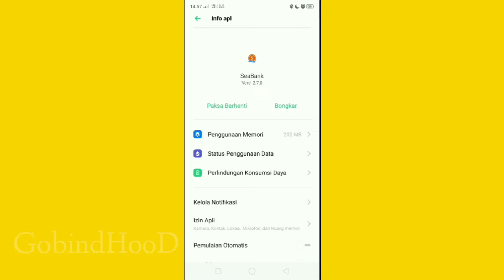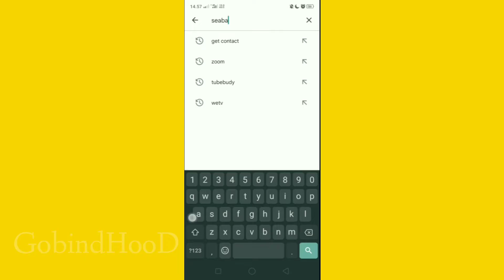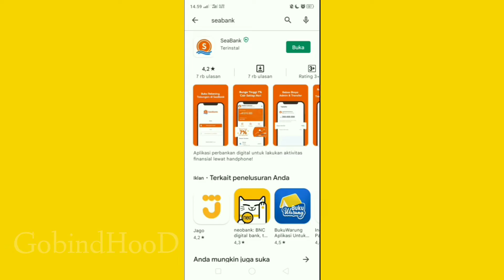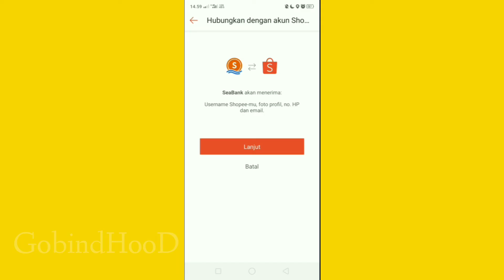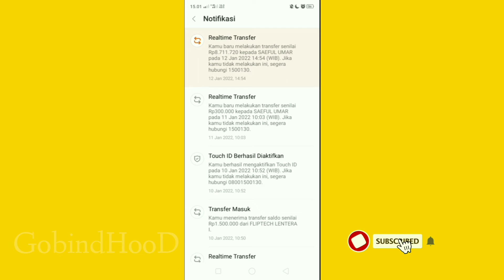Unisntal Apps Seabank dari HP ,ini yang akan terjadi?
Unisntal Apps Seabank dari hap kita, sebenernya ini adalah rasa penasaran saya ketika apps Seabank kedelet dari hp ,apa yang terjadi dengan saldo kita?apakah aman atau harus daftar lagi atau bagaimana.karena penasaran maka saya mencoba untuk unsinstal apps Seabank dan ternyata setelah di instal lagi tidak ada masalah.kita hanya login kembali masukin no hp kita dan pasword .hanya itu saja dan account kita masih aman .namaun bagaiamna jika sea bank di instal di dua hp apakah bisa?